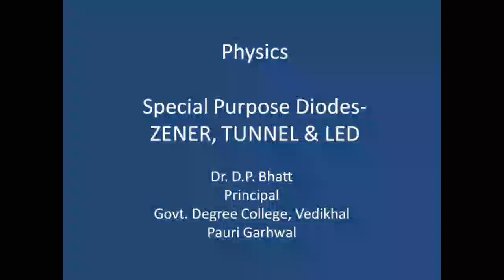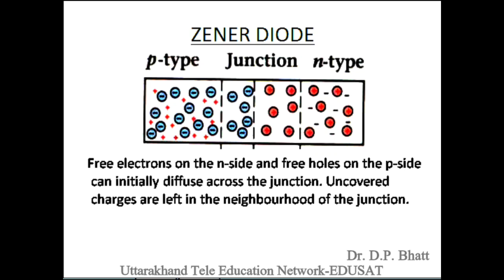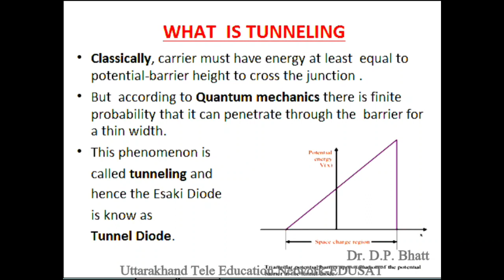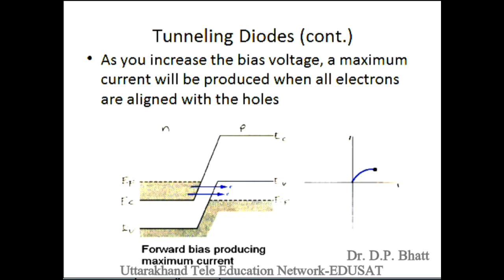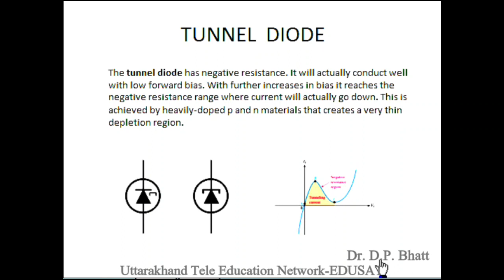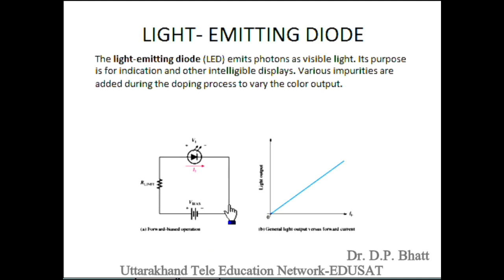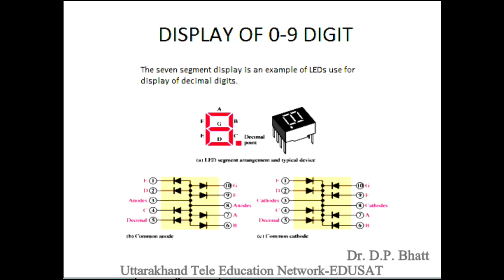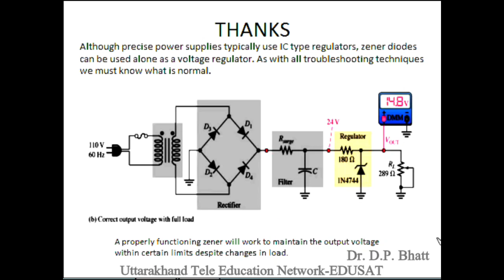Special Purpose Diodes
B.Sc V Semester, Basics Electronics Paper II, Dr. D. P. Bhatt